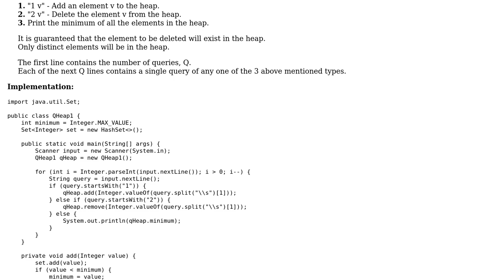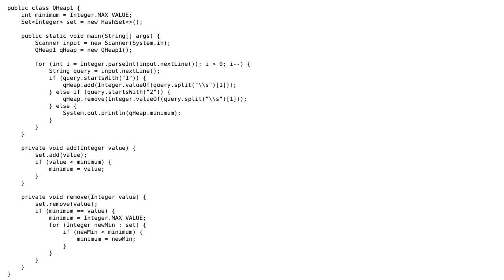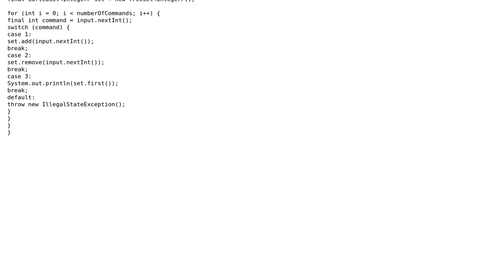Code Review: Heaping up with the inqueries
With thanks & praise to God, and with thanks to the many people who have made this project possible! | Content (except music & images) licensed under CC BY-SA | Music | Images & others | With thanks to user Legato user Eric Stein and the Stack Exchange Network Trademarks are property of their respective owners. You are responsible for your own actions.